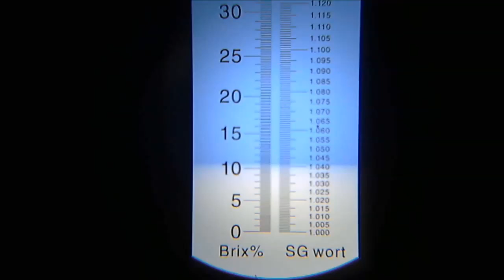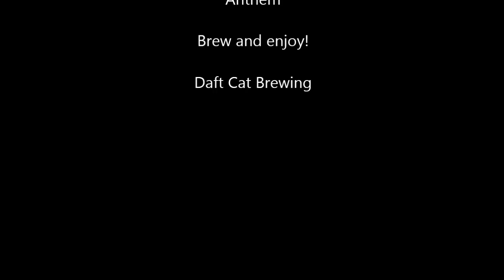Your refractometer is wrong! Here's how to solve the problem.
Did you know refractometers will often give inaccurate results? Is your's reading higher than expected but the beer seems to have finished fermenting already? Watch this video to find out when you cannot rely on them and how to use them properly so you can rely on them again.

Refractometers are great tools for brewers. However, they can catch you out if you rely on them all the time. Here, in 5 minutes and under, is when to use them, when not to use them and why.

Brew and enjoy.